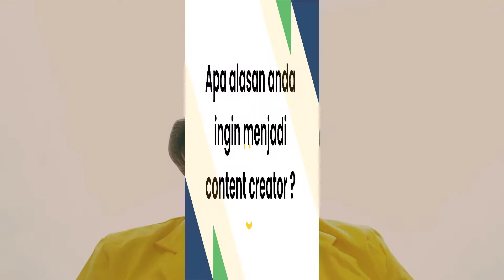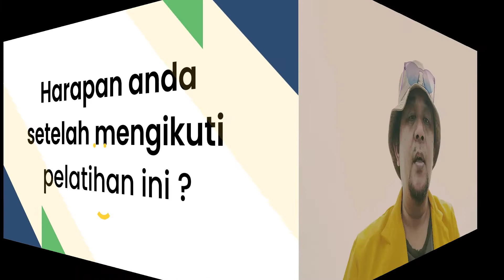Content Creator Introduction | My Self | by @Effion Creator School & @Digitalent Media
Hi, Creators!

Saya, Arie Retno sudah JadiJagoanDigital dengan menjadi Content Creator yang akan berkontribusi positif bagi Indonesia.

Video di Atas adalah Tugas Pelatihan hari ke 3, dimana Tugasnya adalah Contoh Publikasi Video ke Media digital Khususnya Youtube.
Mari terus berkarya, dengan Melakukan Action, tak ada yang tak mungkin. Mari mulai To do List to making action.

Terima kasih kepada Digital Talent Scholarship (by Kominfo), @Thematic.Academy, dan Effion Creator School (@EffionCreatorSchool) yang sudah memberikan kesempatan untuk mengikuti pelatihan Video Content Creator.